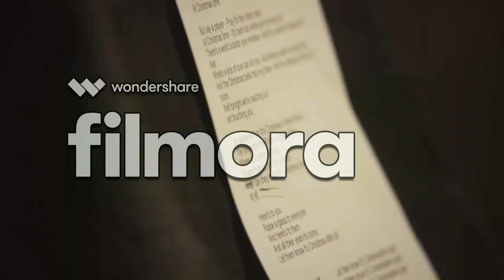Band Aid 33 Do They Know It's Christmas? (2017) Official Music Video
Download the Song on Itunes Amazon & Google Play Music